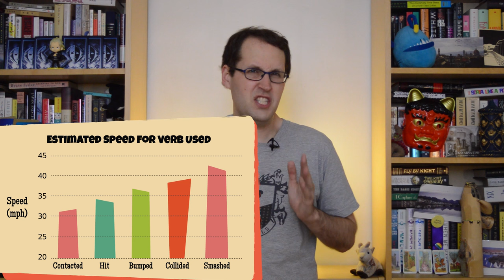How Can Words Change the World? Performative Language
How does our speech affect the world around us? How can we measure the changes that our words make? In this week's episode, we take a look at performative language: what you need for your words to work their magic, what different parts make up our speech acts, and how our word choices can change the way we perceive and remember events.

This week's tag language: Hausa!

Our website also has extra content about this week's topic
(Or we will by Thursday morning.)

Sources:
Austin, J.L. (1962). How to Do Things with Words.
Hall, S. (2000). "Who Needs Identity?" In du Gay, P., Evans, J., and Redman, P. (eds), Identity: A Reader.
Holten, L. (2013). Mothers, Medicine, and Morality in Rural Mali.
Sommerstein, A. H., and Torrance, I.C. (2014). Oaths and Swearing in Ancient Greece. de Gruyter.